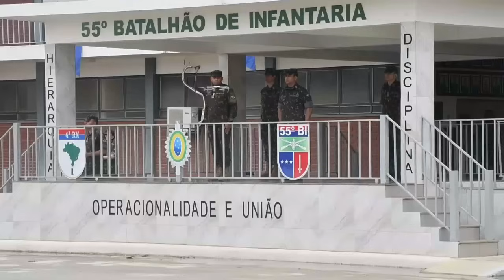Exercício de Mobilização de Reservistas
No período de 18 de setembro a 5 de outubro, a 4ª Região Militar realizou o Exercício de Mobilização de Reservistas, convocando efetivos das cidades de Belo Horizonte, São João Del Rei, Juiz de Fora e Montes Claros.

Os 118 reservistas (oficiais, sargentos, cabos e soldados) passaram por inspeção de saúde e se deslocaram para o 55º Batalhão de Infantaria, localizado em Montes Claros (MG), onde receberam fardamento, equipamento individual e participaram das instruções de nivelamento de Ordem Unida, Operações Ofensivas, Maneabilidade do Grupo de Combate, Orientação, Instrução Preparatória para o Tiro e realizaram o Tiro de Instrução Básico.

Em seguida, o efetivo mobilizado passou a compor uma Companhia de Fuzileiros, enquadrada no 55º Batalhão de Infantaria, que realizou um Exercício no Terreno, em um contexto de Defesa Externa, iniciando com uma Marcha para o Combate, seguido de um Ataque Noturno, com execução de Tiro Real e finalizando com um Ataque Diurno, para a conquista de uma Posição Defensiva.

Encerrando as atividades na Guarnição de Montes Claros, foi realizada uma formatura, onde foram entregues certificados de participação aos reservistas.

Na sequência os reservistas passaram à fase de desmobilização, com a devolução do fardamento e equipamento individual, inspeção de saúde e retorno para suas cidades de origem.

Esse exercício teve como objetivo adestrar os reservistas para que estejam aptos a serem mobilizados em caso de necessidade, garantindo a defesa do país.